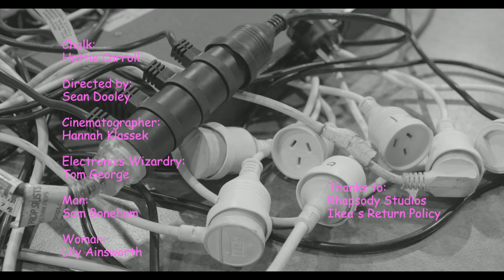Hattie Carroll - Chalk